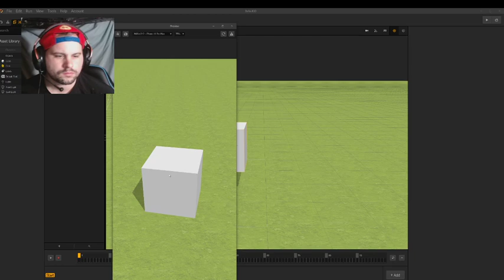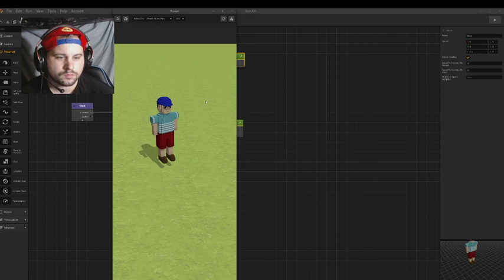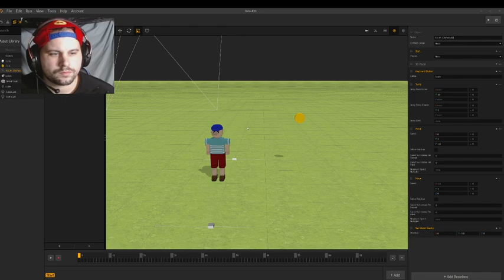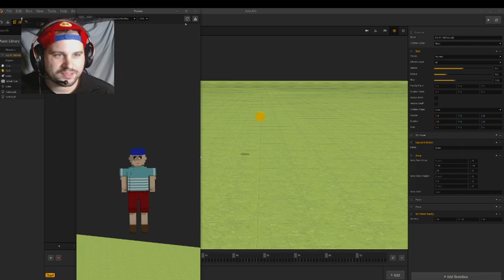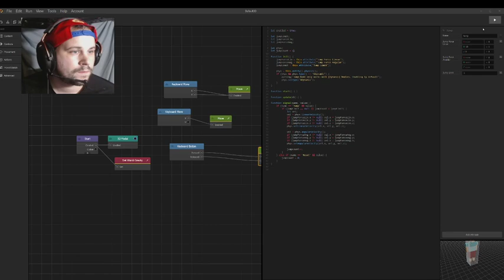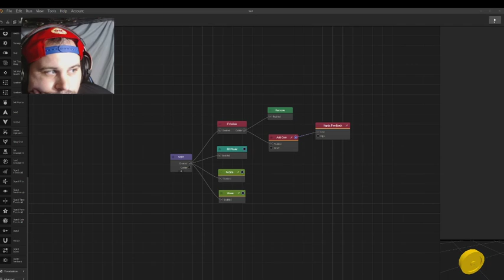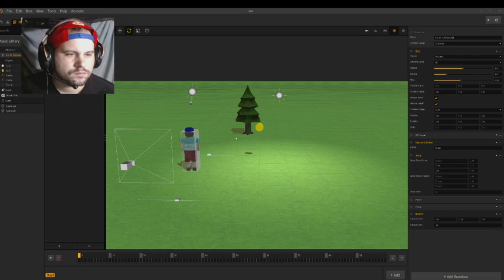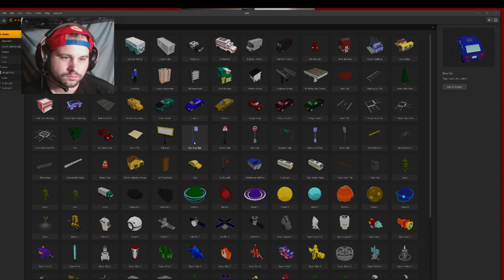lets try to make a game ?